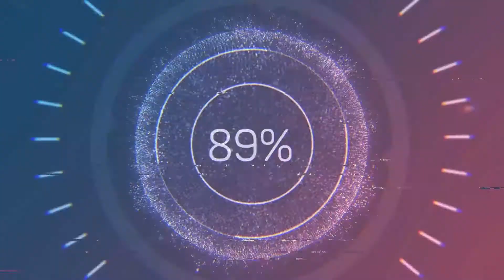Doubles Round Robin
My Pop Power Dinner didn't help me with the 102 degree weather.  I stunk!  It was fun though.